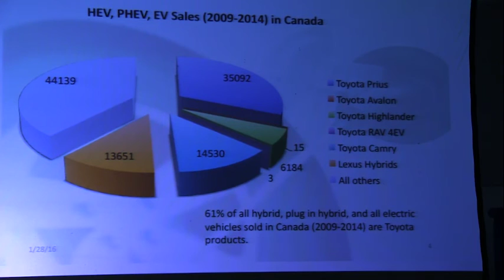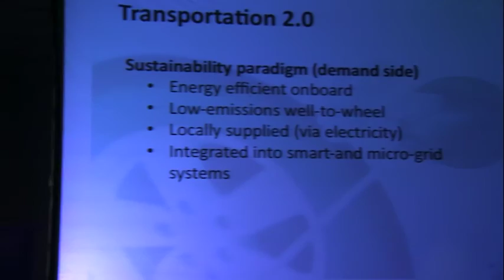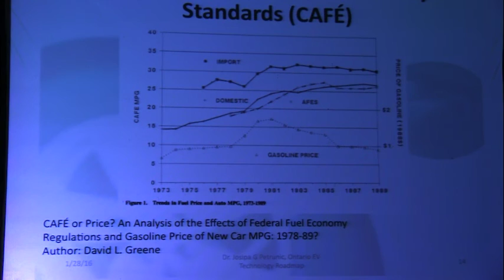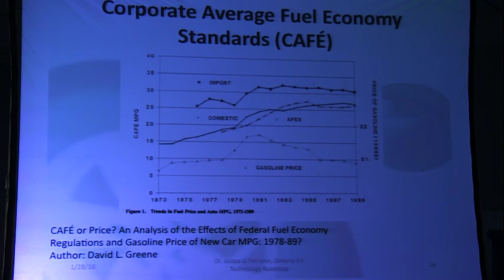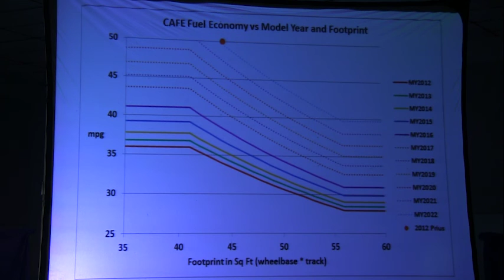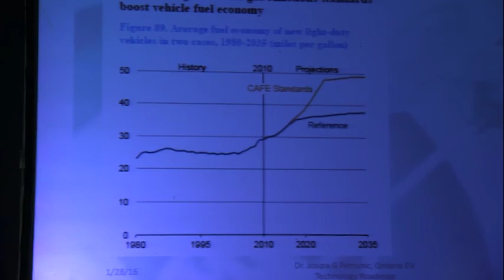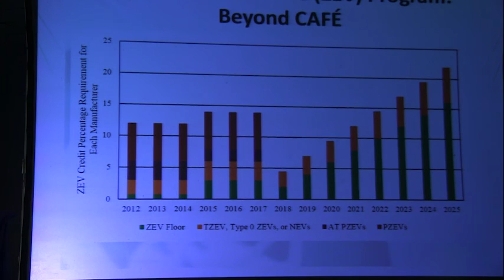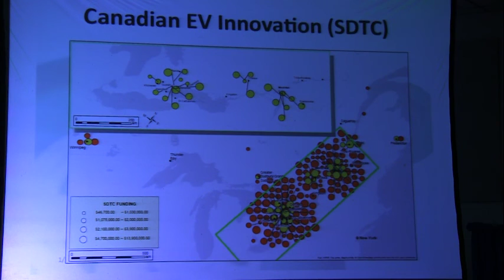Dr. Josipa Petrunic speaks at Future Oxford Expo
Executive Director & CEO of the Canadian Urban Transit Research & Innovation Consortium talks about electrification of motor vehicles and transit systems.